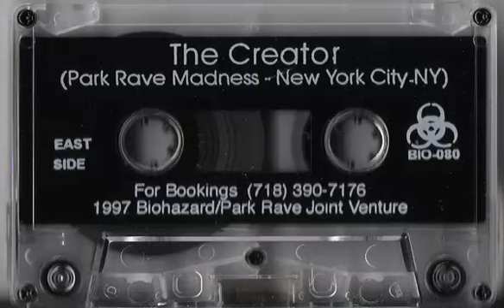The Creator & Thee-O - Easy Meets West (The Creator side)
This is a banging techno mix that has an aura of Frankie Bones's Live @ Twilo mix(also on my channel) but Creator adds a flare of his own. This is listed a techno/trance and I gues a couple of tracks have a tech-trance sound but I'd just call this techno. And awesome techno at that. This tape was released on Biohazard in 1997. Thee-O's side is being uploaded next.